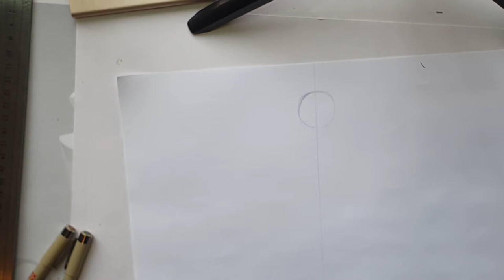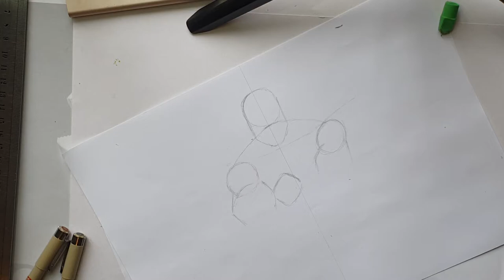Drawing The Wolverine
Hey what's up ladies and gents, in today's video I am gonna be attempting to draw the Wolverine. I've also thought Wolverine was one of the coolest Marvel heroes and Hugh Jackson who plays the character could never be replaced.
Sadly, upon him retiring from the role, it meant that there was a great loss to Marvel fans all over the world. NOW.. don't be sad, as there are rumors circulating that he may come back to reprise his role.

In the mean time though, hope you enjoy the video paying tribute to the iconic super hero.

Music